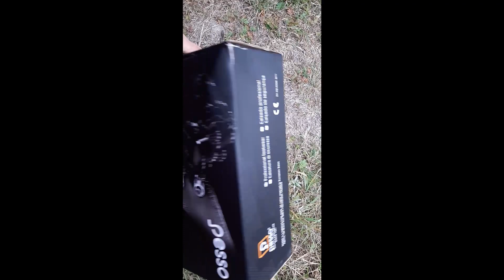Unboxing Safety Footwear Pesso Boulder S3 SRC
Pesso Boulder S3 SRC